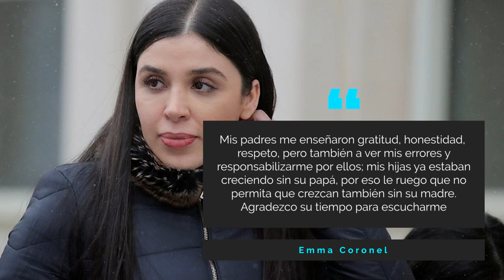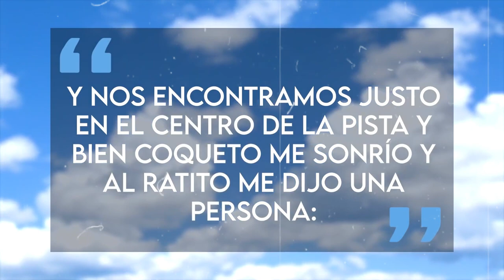Emm@ Cor0nel | Antes De Que Fueran Famosos | Ultimas noticias, biografía y más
Emma rompió la tradición de  los carteles al volverse una “influencer”, la historia completa antes de ser famosa.